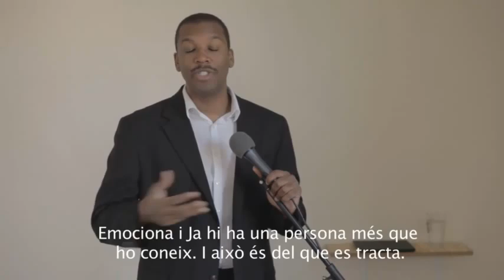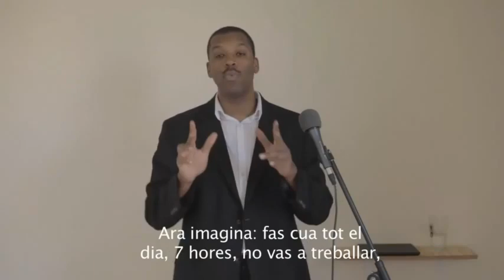Sharif, Catalonia Someday We'll All Be Free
I'm just sharing!